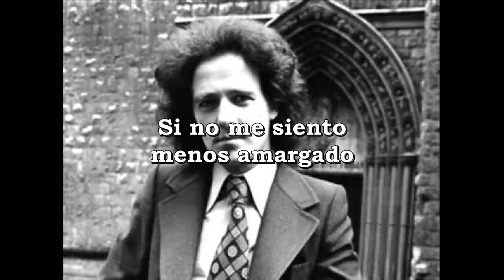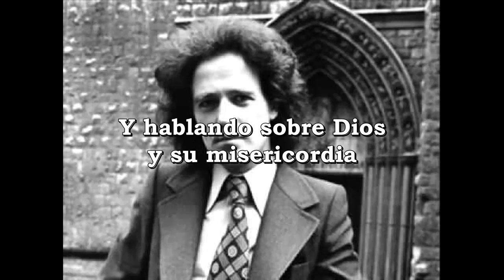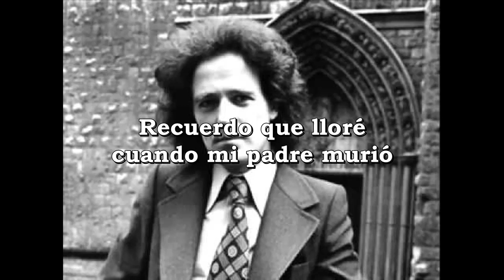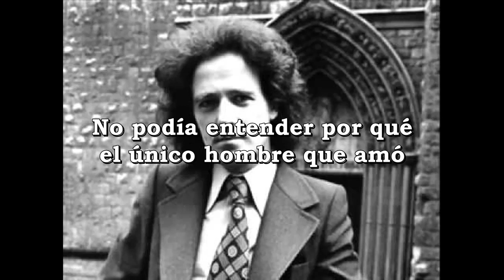Gilbert O´ Sullivan - Alone Again (Naturally) (subtitulado al español)